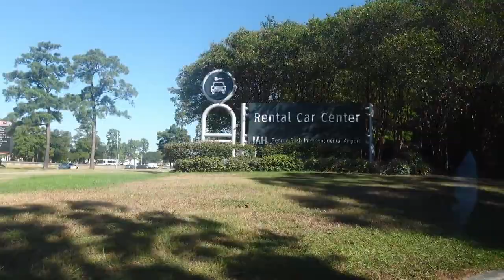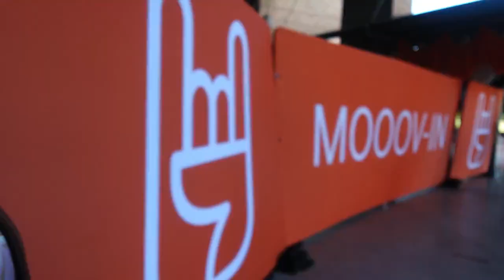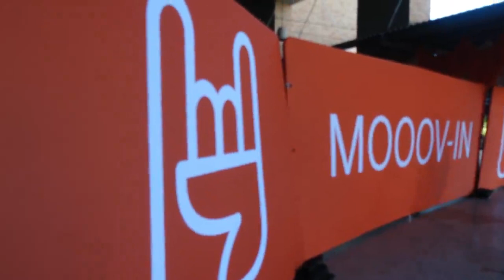COLLEGE MOVE IN VLOG | FRESHMAN YEAR @ UT AUSTIN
I’m officially in my college era! Come move in with me in my freshman dorm

✩FAQ✩
Name Pronunciation? eniola (any-ola)
Editing? Wondershre Filmora 12
Camera? Sony ZVF1h